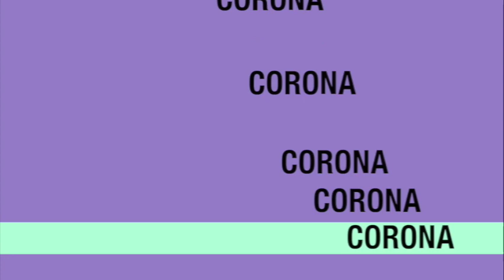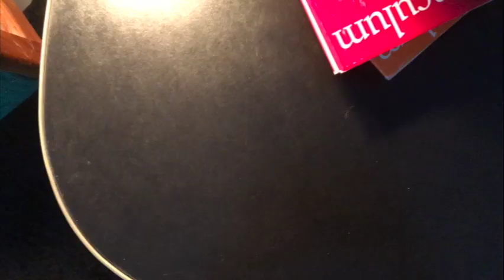Sowas wie Late Night Folge 8 Zucker und Fleisch